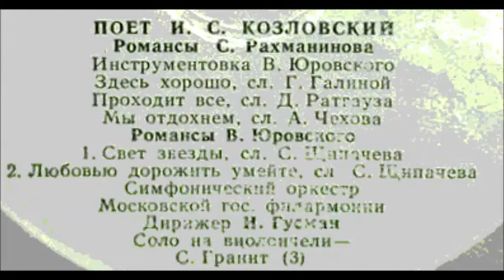Юровский Щипачёв Свет звезды Иван Козловский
Дир. - И. Гусман